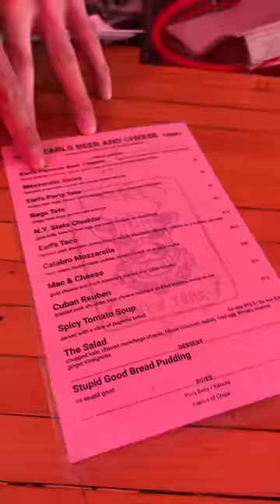What is beer cheese?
Earl's Beer and Cheese
1259 Park Ave